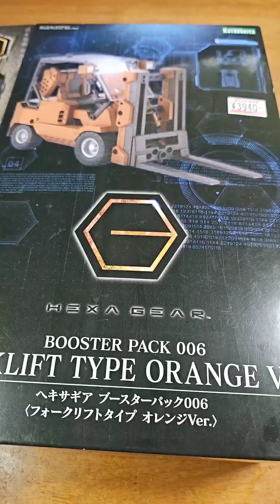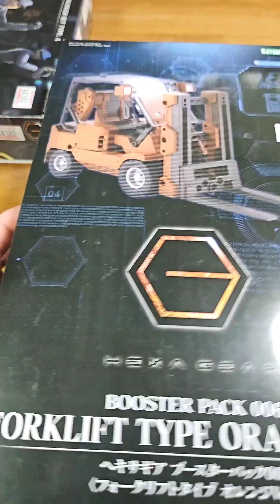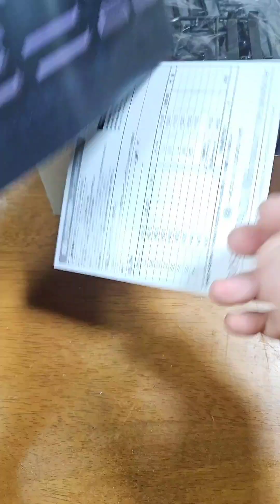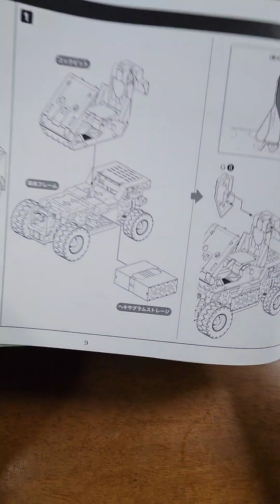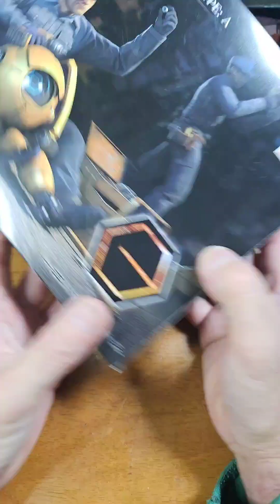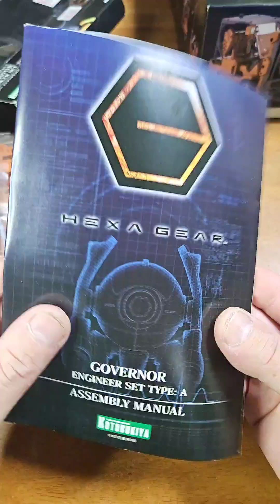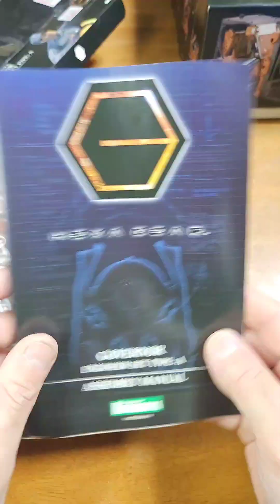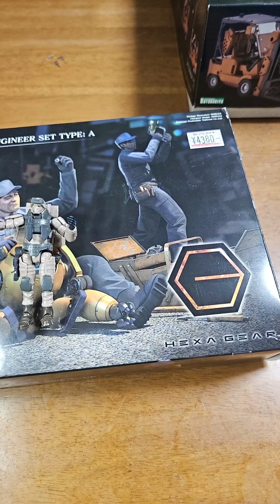開封だけ。ヘキサギア。ガバナーエンジニアと、フォークリフト。プラモデル。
開封だけ。
ヘキサギアより。
ガバナーエンジニアセットA
ブースターパック006
フォークリフトタイプ、オレンジVer。